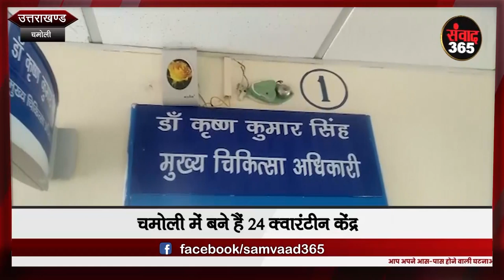कोरोना लाॅकडाउनः उत्तराखंड अपडेट samvaad365